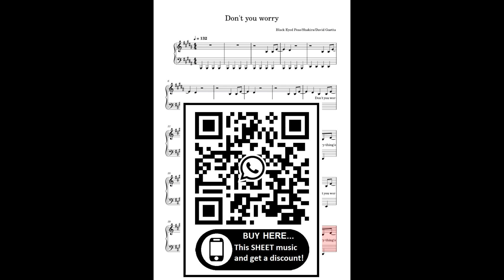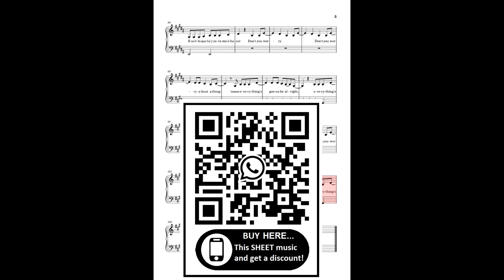Black Eyed Peas-Don't You Worry (Piano Cover) + SHEET Partitura Intermediary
Buy this sheet music on platforms:
SHEET MUSIC: Loarding...